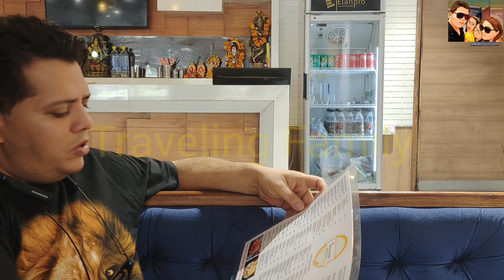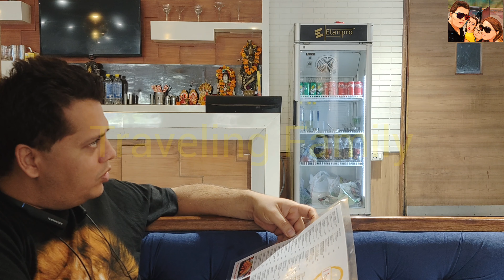BREAKFAST AT DASAPRAKASH || ASHOK VIHAR || SOUTH INDIAN FOOD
Traveling Family is a lifestyle and travel vlogging channel. We will create content to educate and entertain our viewers so as to enhance their experience of traveling to various locations throughout and to guide them to ease their travel
Our lifestyle videos will cater to the niche market options, daily issues, food vlogging, fun, learning and basically experiencing life with us, and hence the name TRAVELING FAMILY.
Our choices lie in exploring various locations in the world and guiding families to plan their holidays with ease and comfort and utilizing their time and money with maximum benefits.
Generally, the travel of a family is guided by travel agents and that too is for a hefty charge. The effort here is to guide families to save money and enjoy the place with the most ease.